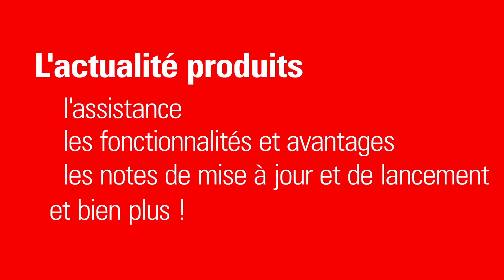Combien de temps allez-vous faire attendre vos clients ?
Vos clients veulent des réponses immédiates. Proposez une assistance-éclair avec Agency eServices.